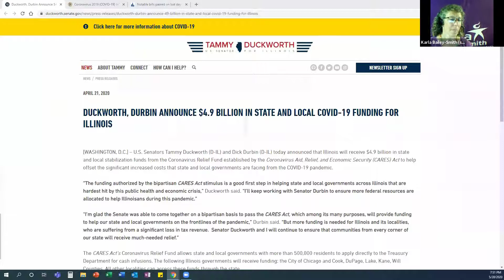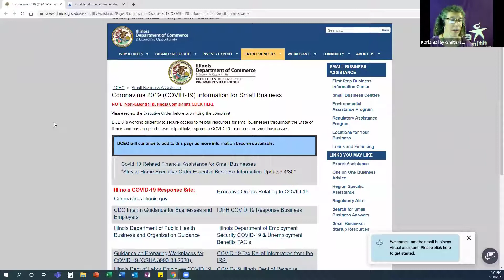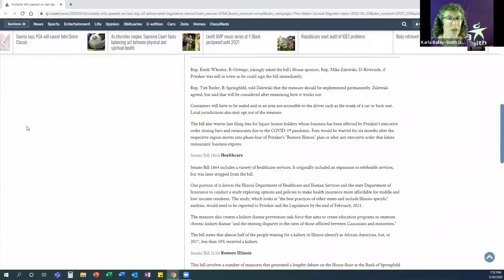Town Hall Series - Why Vote - May 28, 2020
Recording of the live Town Hall - Why Vote on May 28, 2020 with special guest Jan Lancaster, owner of the Bistro in Bloomington. This town hall had a focus on the small business impacts of the shutdown.